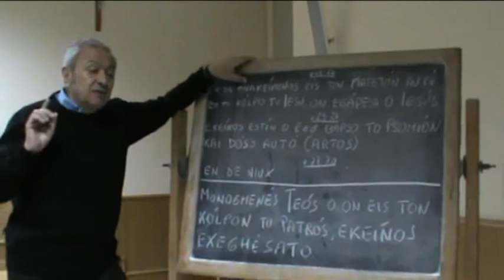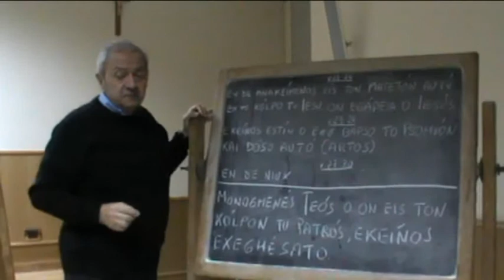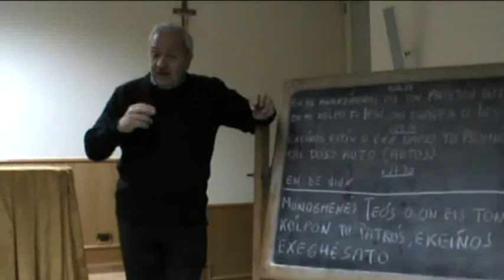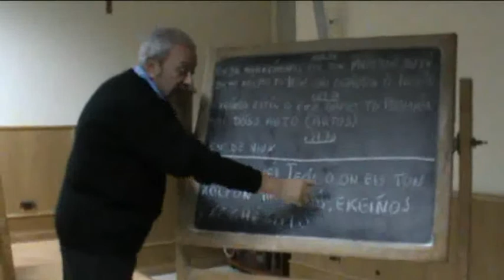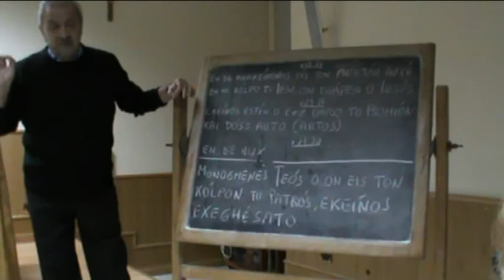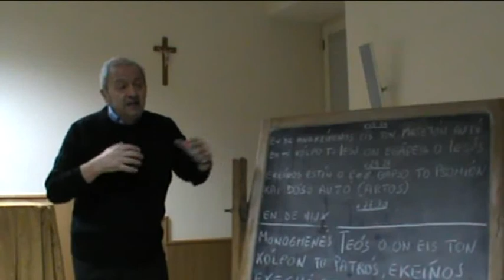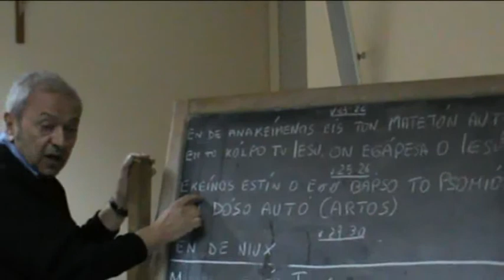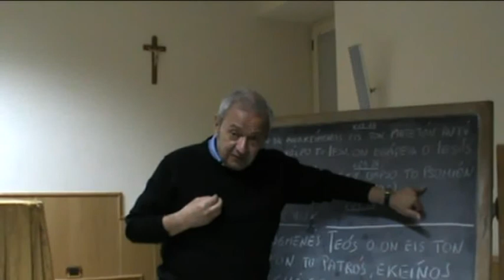GV, 13, 21 30